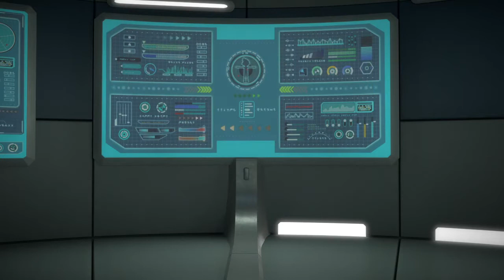🅳🅸🅽🅾🅲🅾🆁🅴 🤖 I just 30 minutes a day. I Random Play I Random Episode I CABLE BOX